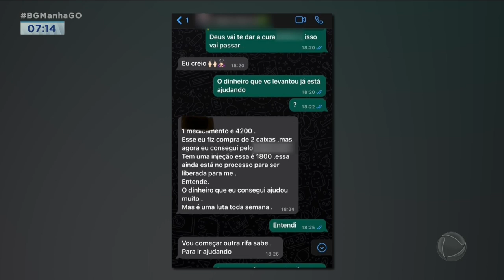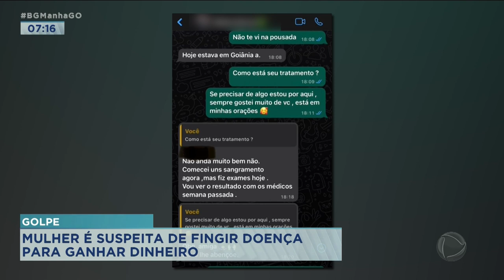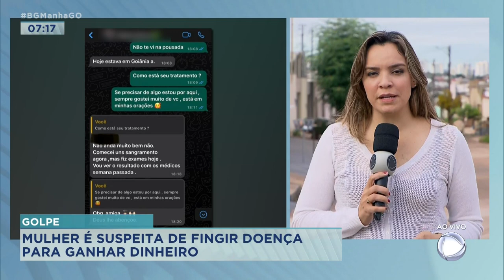GOLPE: MULHER É SUSPEITA DE FINGIR DOENÇA PARA GANHAR DINHEIRO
UMA CAMAREIRA DE 25 ANOS É SUSPEITA DE FINGIR TRATAMENTO DE LEUCEMIA PARA GANHAR DINHEIRO.